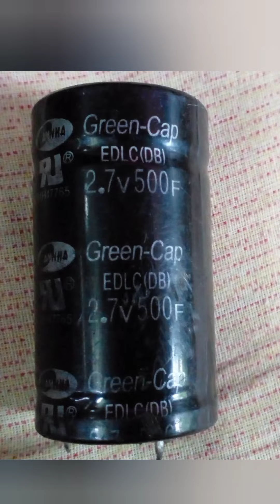Super capacitor 2.7v 500 Farhad inside দেখুন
Super capacitor 2.7v 500 Farhad inside
দেখুন বাংলায়| two separator & two grafyine layer and liquid so on